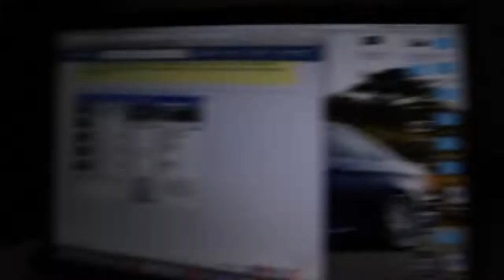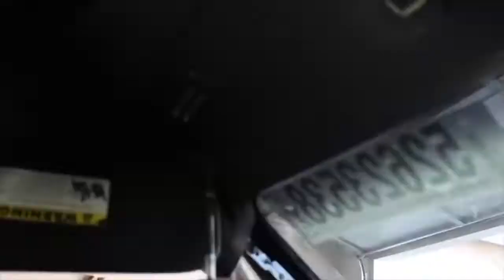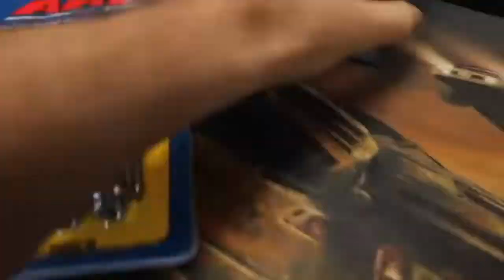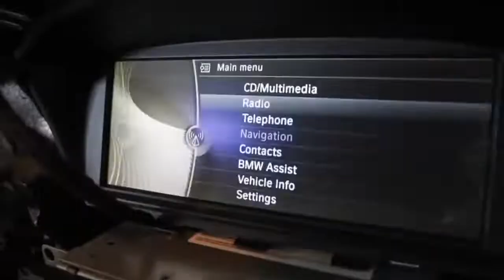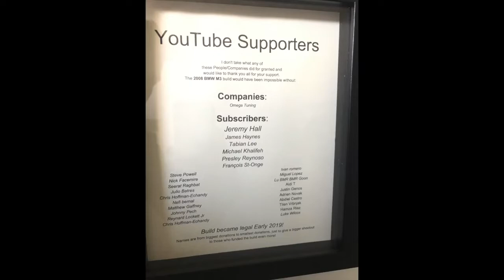BMW M3 Assembly in 8 Minutes: Witness the Fascinating Build Process🚘🏁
Prepare to be amazed as we take you behind the scenes to witness the incredible speed and precision of assembling a BMW M3 in just 8 minutes. From the first bolt to the final touches, this mesmerizing time-lapse video showcases the intricate process of crafting the iconic BMW M3. Immerse yourself in the world of automotive engineering and craftsmanship as skilled professionals bring this legendary car to life. Don't miss this captivating experience that captures the essence of automotive excellence. 🚗